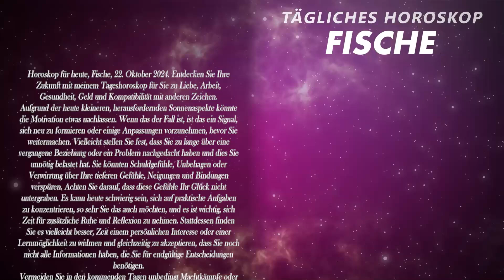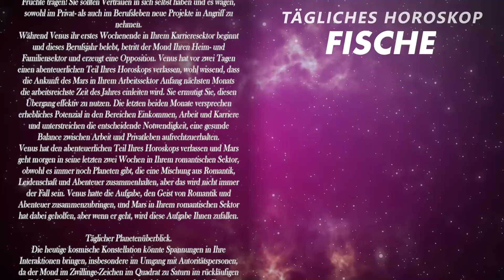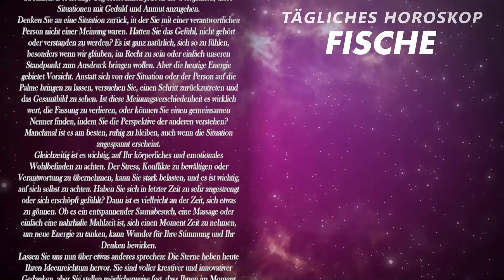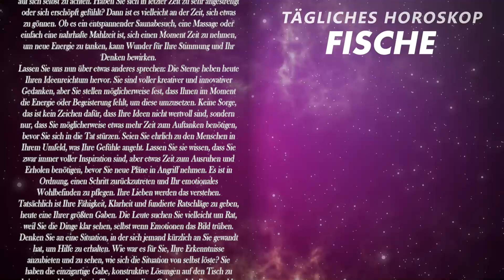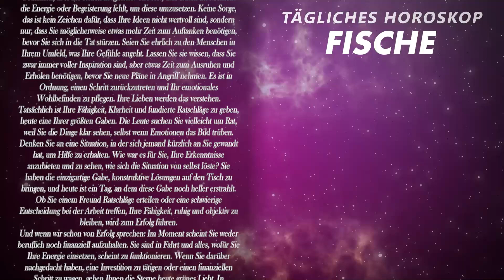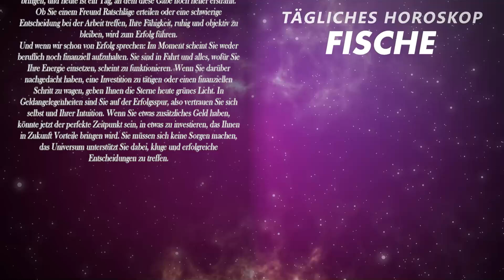BOOOM💣💥🧨 DAS IST ETWAS SEHR KRASSES😱🔎 FISCHE ♓ HEUTE, 22. Oktober 2024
Das heutige Horoskop, 22. Oktober 2024. Entdecken Sie Ihre Zukunft mit meinem Tageshoroskop für Sie über Liebe, Arbeit, Gesundheit, Geld und die Verträglichkeit mit anderen Zeichen.